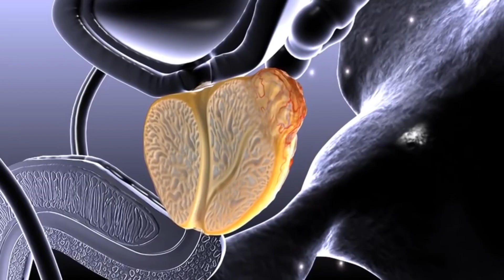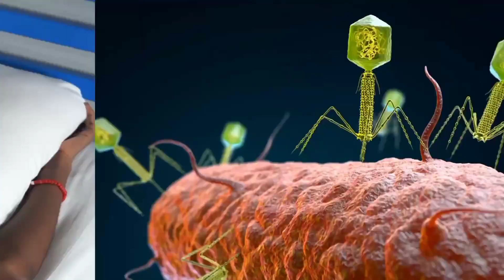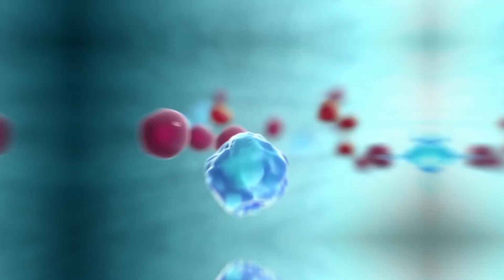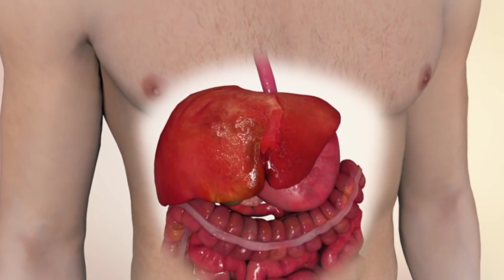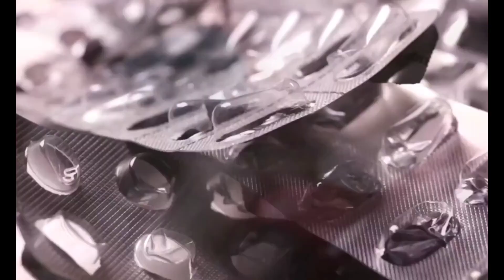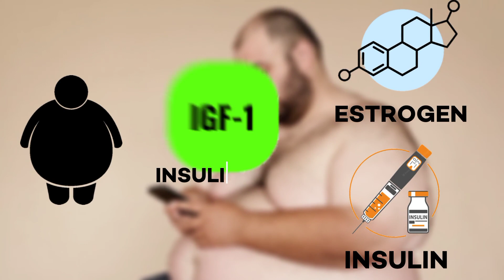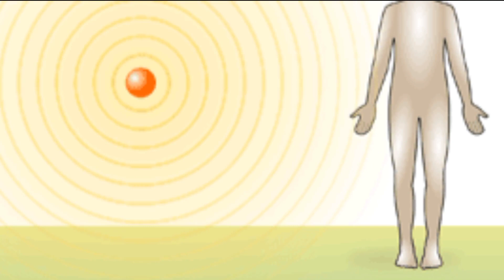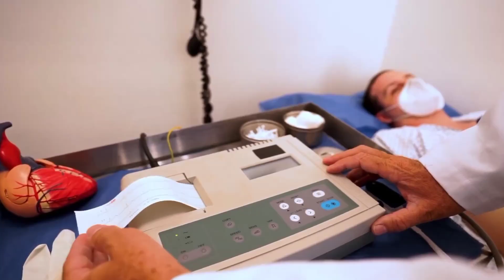10 SURPRISING Causes of CANCER You Have NEVER Heard About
In this eye-opening video, we explore 10 surprising causes of cancer that you may have never heard of. While we are all aware of the common risk factors such as smoking and sun exposure, there are many lesser-known factors that can contribute to the development of cancer. From everyday household items to environmental toxins, this video will shed light on some of the hidden dangers lurking in our daily lives. We'll discuss the scientific evidence behind each of these causes and provide practical tips on how to reduce your risk. Join us on this journey to uncover the unexpected causes of cancer and empower yourself with the knowledge to protect your health. Don't miss out on this informative and potentially life-saving video!

13 Foods That Fight Cancer
10 WARNING Signs of COLON CANCER You Shouldn’t Ignore